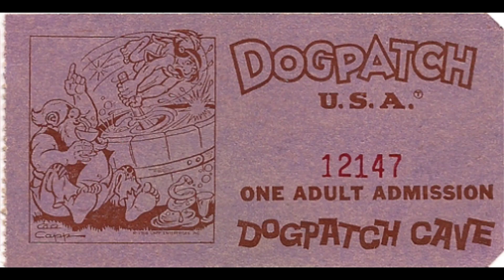DogPatch USA Theme Park. Past To 2022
The years through DogPatch